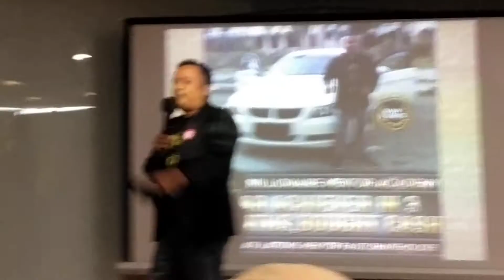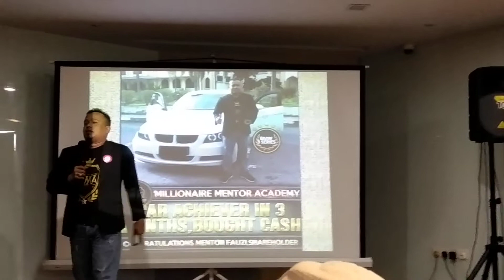Pemecah record tercepat Di MONSPACE | Mentor Fauzi jutawan Dari aceh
Bang fauzi dulu kuli di kedai runcit orang aceh dimalaysia. Akhir monspace mengubah hidup beliau jadi jutawan Di monspace Dari tahun 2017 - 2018 hingga sekarang. Dan seterusnya akan memiliki dollar Di akun Msd beliau..